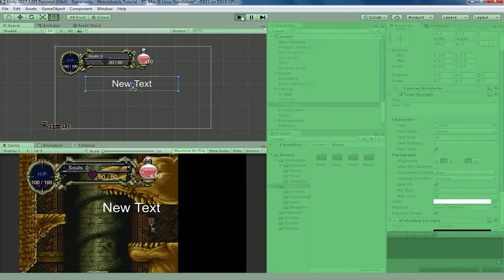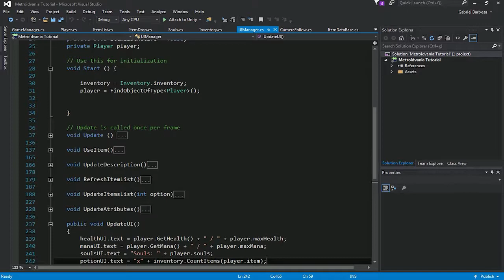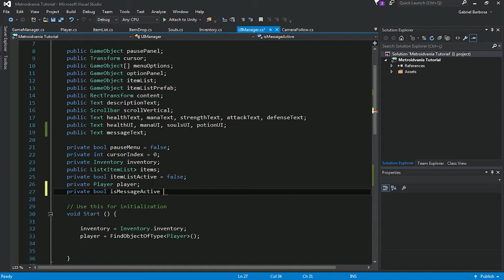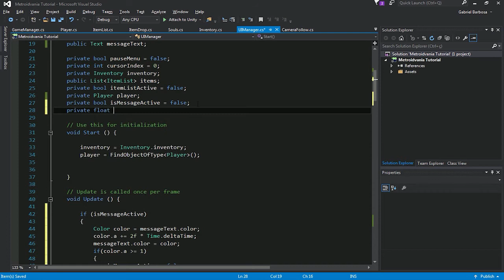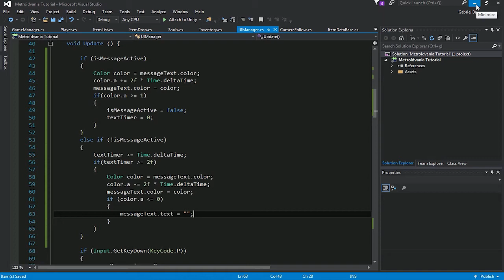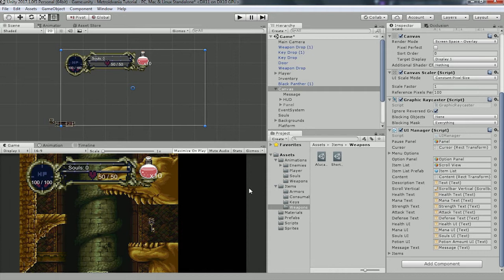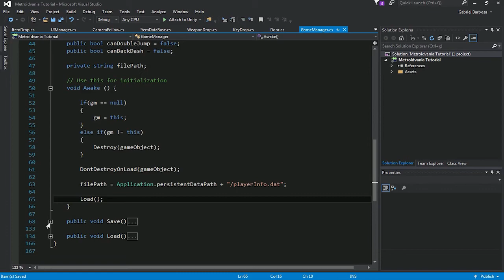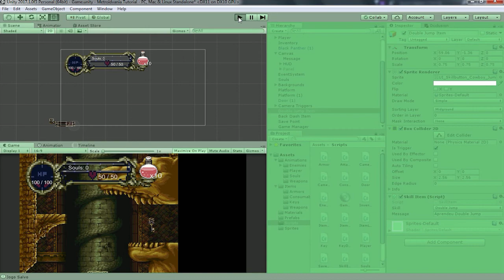Tutorial Unity | Metroidvania: Ativar mensagens na tela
Nesse vídeo vamos fazer com que apareçam as mensagens na tela quando o jogador coletar algum item, e em outras situações. Vamos utilizar fade in e fade out nas mensagens.